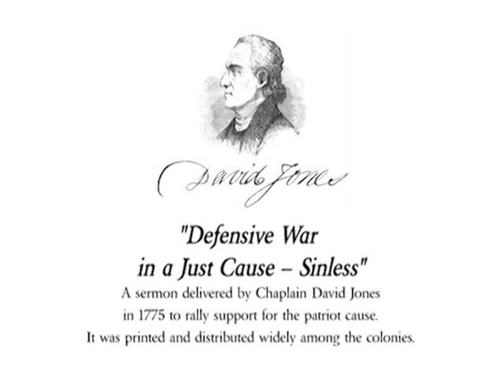"Defensive War in a Just Cause - Sinless" Pastor David Jones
Experience an excerpt of Baptist Pastor David Jones stirring patriotic sermon that rallied the colonies to the cause of liberty.
This would lead General George Washington to say “Baptist Chaplains were the most prominent and useful in the Army.”

Footage from 2007 Baptist History Tour.